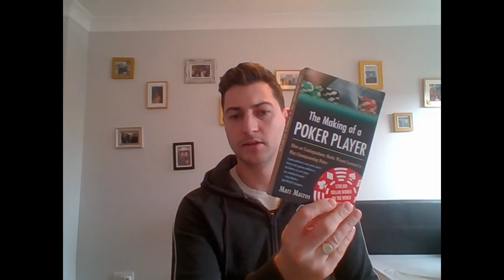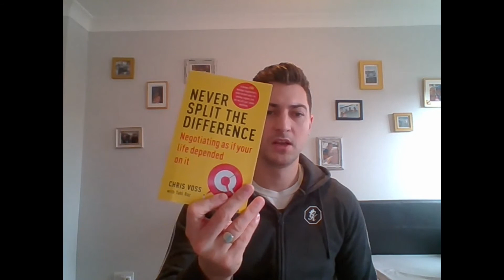Useful Resources | Books and Podcasts to Inspire your Property Journey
A brief recap of property developments in 2020 and the plans for 2021 along with some useful resources that have helped build my knowledge and get me through the pandemic.

Books mentioned:

The Making of a Poker Player - Matt Matros
Never Split the Difference - Chris Voss
Originals - Adam Grant
Relentless - Eddie Hearn
Warren Buffett's Ground Rules - Jeremy Miller
Shoe Dog - Phil Knight
Ego is the Enemy - Ryan Holiday